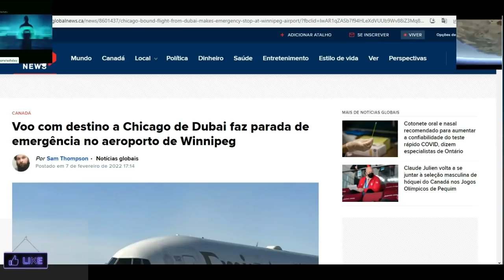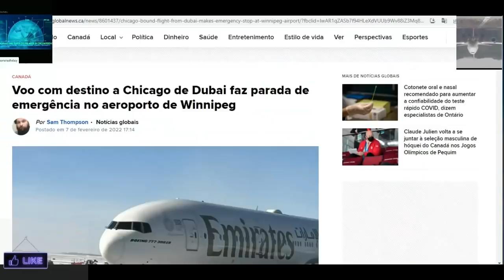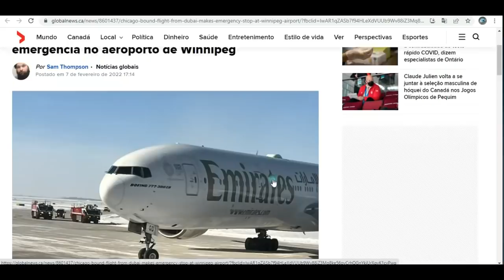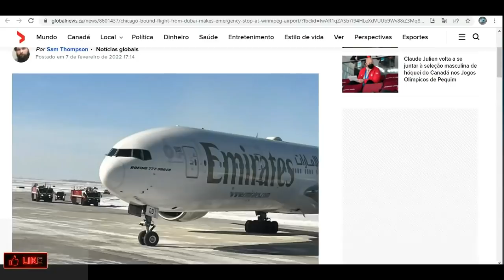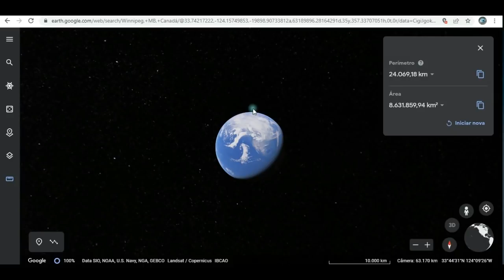AVIÃO FAZ POUSO DE EMERGÊNCIA EM UM LOCAL MISTERIOSO! VEJA ISSO!